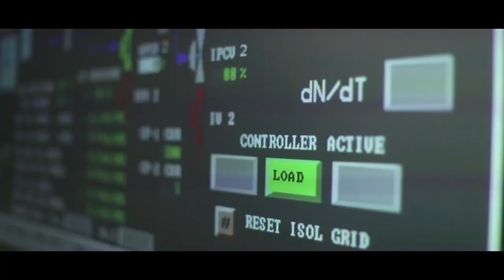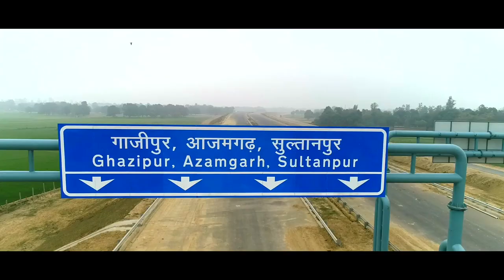Purvanchal Film HD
PurvanchalExpressway construction work is in full swing. Expressway construction work more than 74% physical work is completed.